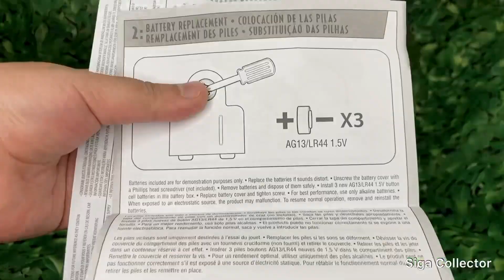Unboxing Jurassic World Domínio Tyrannosaurus Rex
Hoje o nosso Unboxing é do brinquedo Mattel Tyrannosaurus Rex.

Ele é um Tiranossauro Rex grande, tem articulações móveis, sons realistas e movimentos emocionantes.

Pressione o botão da sua cauda para um enorme rugido.